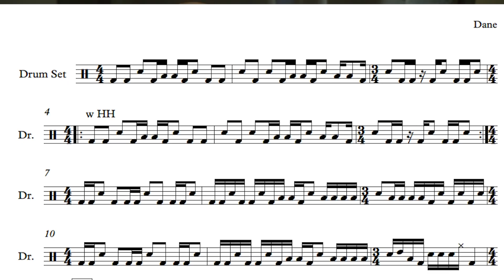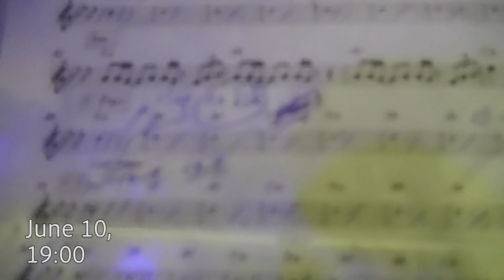A day (or 3) in a life of a working drummer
Look at me vloging. They grow so fast I tell ya.
This profession of being a musician is as exciting as it is hard.
So here's a video showing a bit of the inner works of being a working musician.

Special thanks to my AWESOME patrons:
- Greg Fake Last Name
- Andrew Gallagher
- Zexx Fable

I've launched an account and I'd me more than happy to see you guys there.

HUGE HUGE thanks to the amazing Sharon Renold for all the help in production, after effects, thumbnails and being awesome.
And lastly, BIG thanks to Omer Gabay, my brother, for all the tremendous production help!

The "Time Consuming" playlist has all songs covered in the channel.

The "Time Consuming Suggestions" playlist has all the suggestions I got from you guys in the comments, plus a bunch of options I've put in.
Some of them may not have polyrhythms, and I'll delete them slowly once I go over it all!
This video is obviously just the beginning of this concept, and there's a lot more to it.

If you have recommendations for songs for this channel, send them over!

Intro by Sharon Renold (@sharonrenold on Instagram) and myself

0:00 dropping off drums
1:48 Nahal
2:58 Guy Mazig
4:13 Comb EP
7:24 Shwesmo
9:55 Dane Jacobs
10:29 Benaia Barabi
12:24 Summery
13:21 Packing drums